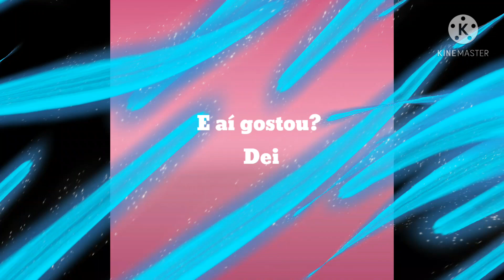Rosas do deserto e outras plantas do meu jardim...👀👀👀 vamos ver?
Olá pessoal🙋‍♀️

Hoje o vídeo é só pra mostrar um pouquinho das rosas do deserto e algumas outras plantinhas que estou amando do meu jardim!

Vamos ver???👀👀👀👀

Desde já, obrigada a todos.